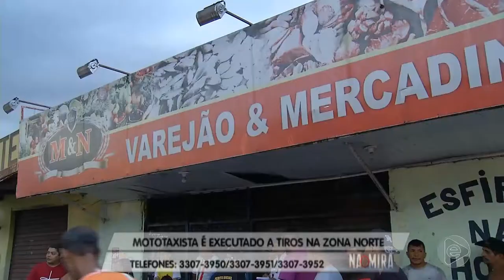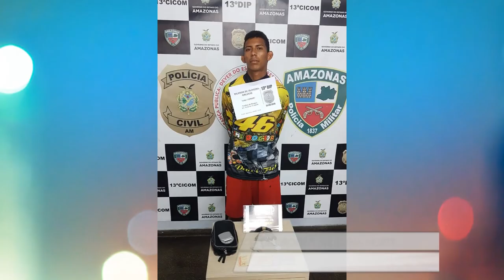Na Mira Em Tempo (27.03.2019)